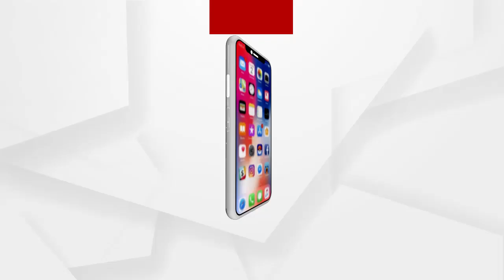ବିବାହ ବନ୍ଧନରେ ବାନ୍ଧି ହେଲେ ପ୍ରମୋଦିନୀ-ସରୋଜ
ପ୍ରମୋଦିନୀଙ୍କ ସହ ବିବାହ ବନ୍ଧନରେ ବାନ୍ଧି ହୋଇଥିବା ସରୋଜ ନିଜ ବାହାଘରକୁ ନେଇ କଣ କୁହନ୍ତି...